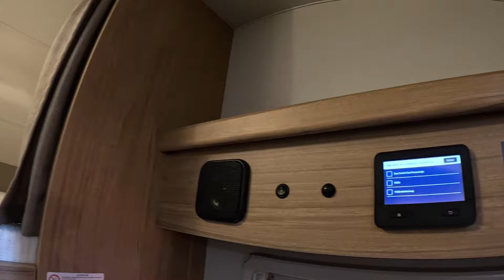Weinsberg Cara Home 650 DG super light compact RV Camper Van 2024 Fiat walkaround and interior V1597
jaro speed
Weinsberg Cara Home CH 650 DG super light
Fiat Ducato 2,2L / 103kw / 140hp
L:699 / W:230 / H:320 (200 inside) / weight: 2.870kg (3.500kg total weight) !
model 2024